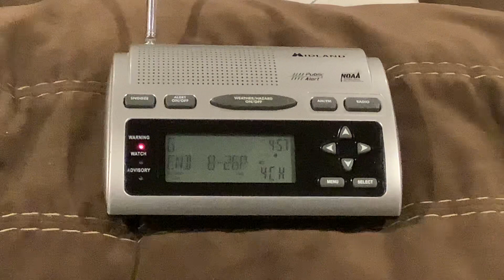EAS #1,071 NOAA Weather Radio (WR-300) Coastal Flood Warning 1/8/24 4:56 PM